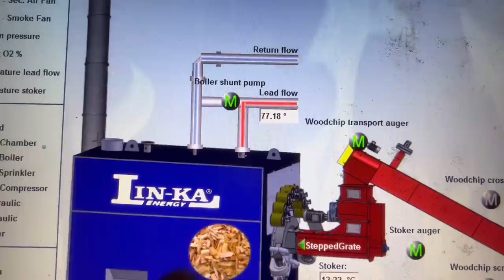Day624 OLLYBLOGS BLACK FENDT TRACTOR NEEDS A BLACK LIGHT FOR THE TRACTOR RUN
Looking for something all morning
I then try to fix a warn out auger before giving up and
Playing with cool black light stuff